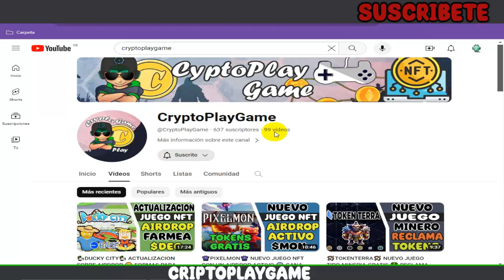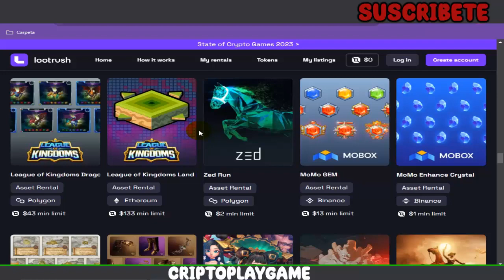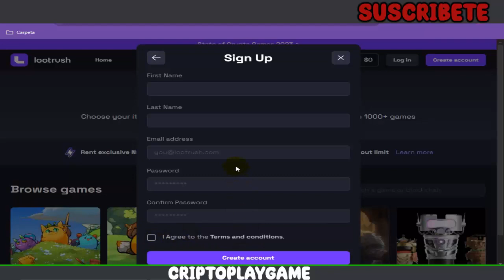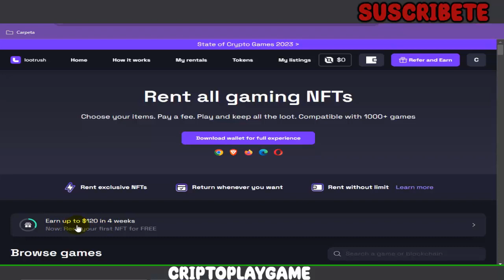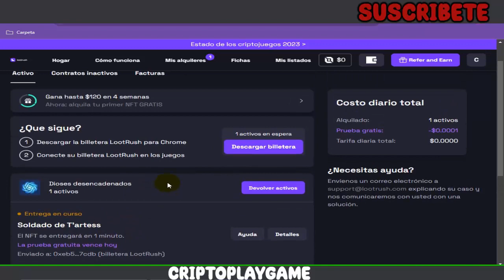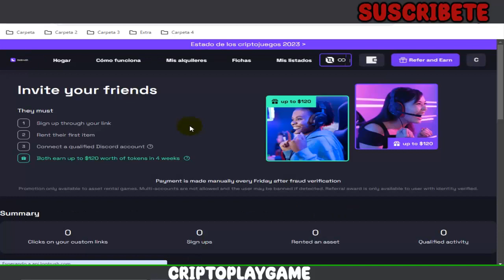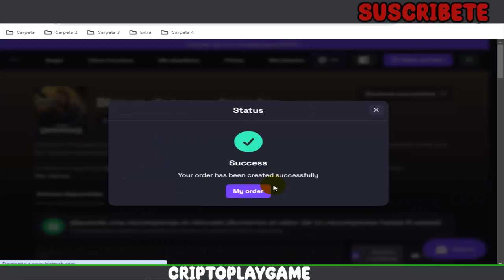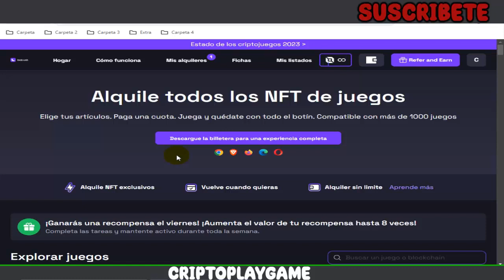👉LOOTRUSH👈 CUPONES GRATIS PARA RENTAR NFTs 🤯 AIRDROP ACTIVO DE 120$ PARA RECLAMAR 🤑 ENTRA YA 💪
Bienvenidos a mi Canal "ṤʋṣċƦȋɓɜŧɜ"  Amigos aca una plataforma que nos da la posibilidad de rentar NFTs totalmente GRATIS con unos cupones que nos obsequian 🤯 asi que aprovechen de unirse para estar participando tambien por un AIRDROP activo 🤑 espero les guste el video

00:00 Bienvenida
00:53 Introducción del Proyecto
02:00 Explicación del Proyecto
03:36 Creación de la cuenta
04:49 Descargar Extension de Wallet
05:41 Airdrop + Rentar NFTs
12:30 Apoyo

⚠️ ¡Advertencia! ⚠️

                                      (0 0)
                         --oOO- (_) ---oOO--
                                  ooO Ooo
sεяα dεnunciαdα.